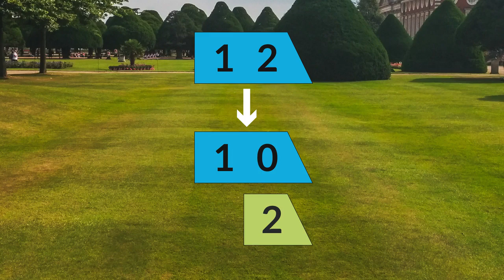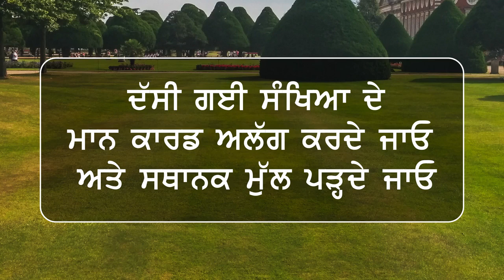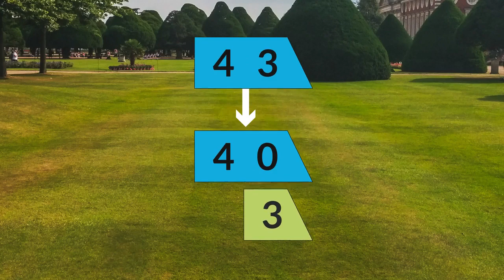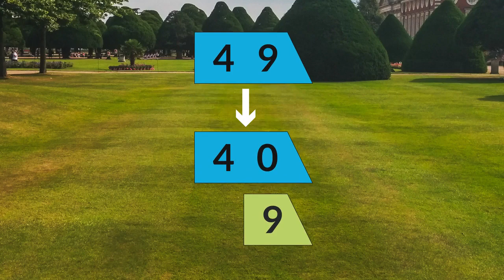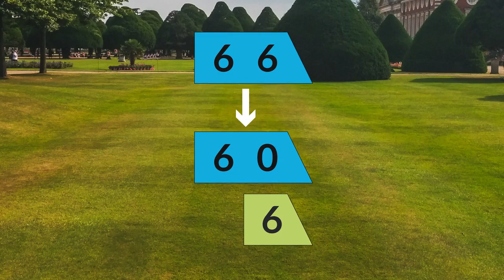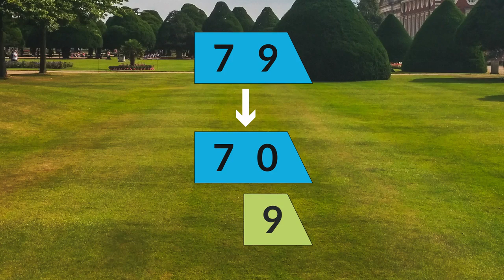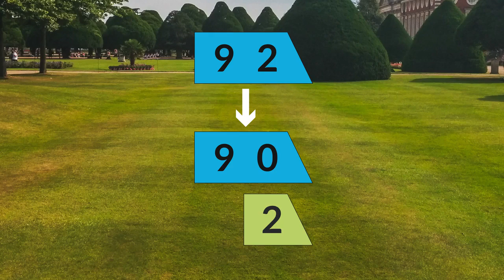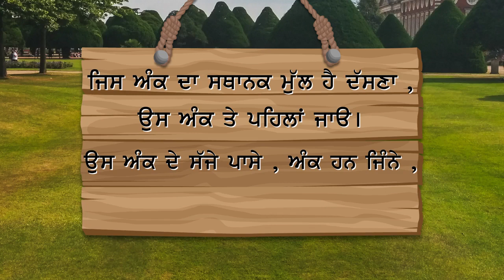Place value of a digit is hidden in the number itself (in Punjabi)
ਜਮਾਤ  : ਦੂਜੀ

ਸੰਖਿਆਵਾਂ ਵਿੱਚ ਅੰਕਾਂ ਦਾ ਸਥਾਨਕ ਮੁੱਲ ਲੁੱਕਿਆ ਹੁੰਦਾ ਹੈ - ਸੰਖਿਆ ਦੇ ਮਾਨ ਕਾਰਡ ਵੱਖ -ਵੱਖ ਕਰਕੇ ਦੇਖਣਾ ।